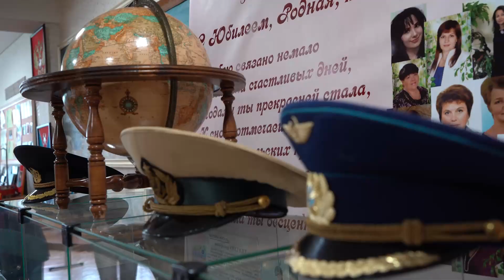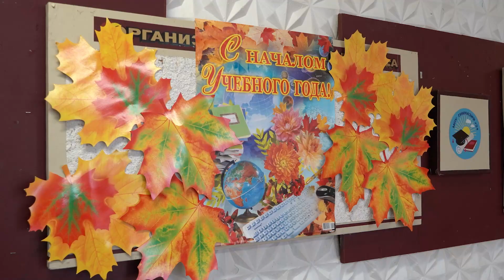В Магадане началась приемка школ к новому учебному году. Первое учреждение – гимназия №24.